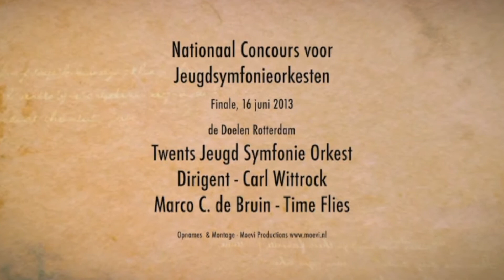Twents Jeugdsymfonie Orkest Finale 16 juni 2013 Time Flies